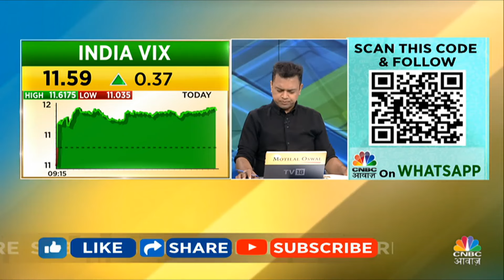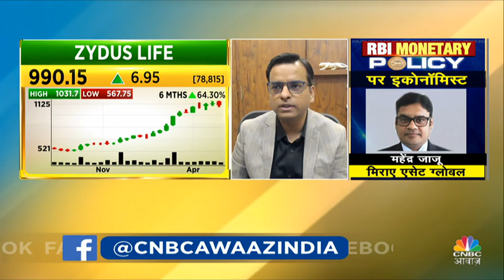Anuj Singhal's take on ABB | ABB क्यों करा सकता है 10,000 के दर्शन?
ABB क्यों करा सकता है 10,000 के दर्शन?

ABB में क्या करें ? जानिए पूरी डिटेल्स अनुज सिंघल से

देखिए CNBC Awaaz Live यहां

n18oc_BUSINESS